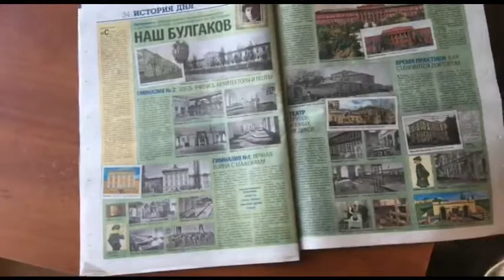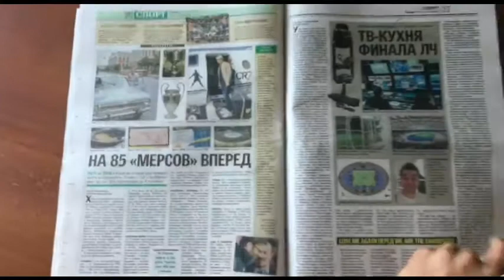Linzar для газеты "Сегодня"